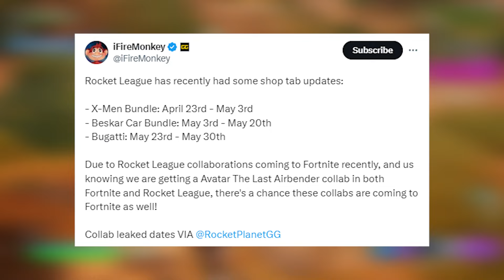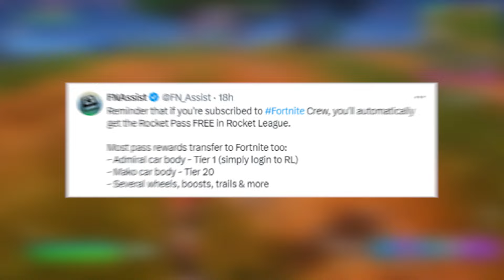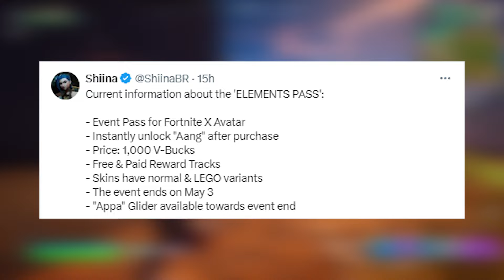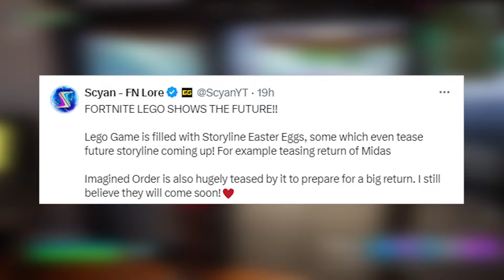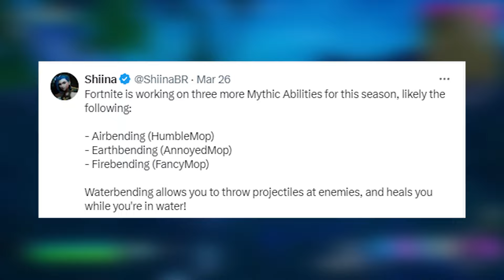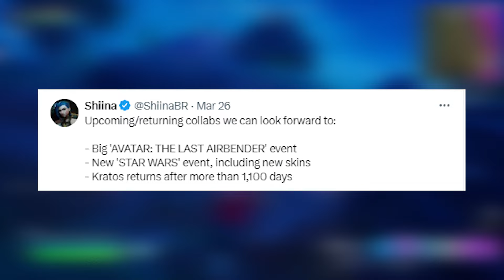KRATOS Has Returned To Fortnite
Attention all Fortnite warriors, the God of War himself is back and ready to wreak havoc on the battlefield! ⚔️💥 Brace yourselves for the ultimate showdown as KRATOS makes his triumphant return to Fortnite, wielding his legendary Leviathan Axe with unmatched power and fury! 🎮🔨

In this explosive video, we're diving deep into the heart-pounding action of the latest Fortnite update, featuring the iconic Kratos skin in all its glory! Get ready to witness jaw-dropping gameplay footage, epic battles, and insider tips on how to harness the full potential of this legendary skin! 💪🎮

But wait, there's more! 🚀 We've got all the latest leaks and updates on the Fortnite Item Shop, including exclusive bundles and must-have gear to elevate your gameplay to the next level! From the fearsome Kratos skin to his mighty axe, we've got everything you need to dominate the battlefield! 💰🔥

Join us as we uncover the secrets of Kratos' return to Fortnite, including his epic battles, his return date, and insider tips on mastering this iconic skin! Whether you're a seasoned warrior or a newcomer to the fray, this update has something for everyone! 💥🎮

So rally your squad, sharpen your blades, and prepare for the ultimate battle royale experience with Kratos leading the charge! It's time to unleash the power of the gods and conquer Fortnite like never before! ⚡️🌟